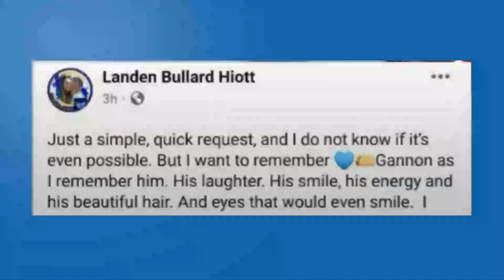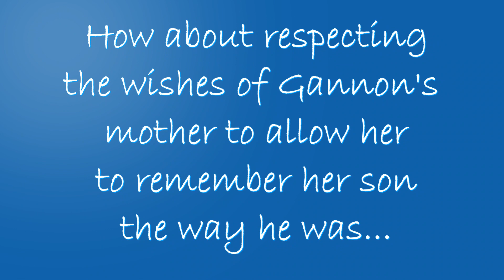'THE ONLY PHOTOGRAPHS THAT MATTER NOW'